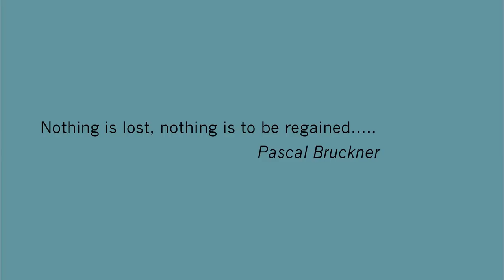PONDICHERRY by Sebastian Cortes.mov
Pondicherry is an extended photo essay, which has as its main focus the photographer's perception and visual interpretation of the city of Pondicherry. The photographer journeys into the metaphorical and anthropological folds of the city searching for a sense of "place"- his interpretation of a specific environment and how it's inhabited. The photographer goes beyond the walls and penetrates into the private sphere, into homes, spaces and routines, which exemplify a certain culture or cultures, always searching for visual messages that compose the tapestry of perception, both of the past and of the present. The perception of "place" is also offered in words. The photographer has sought out the participation of several noted French and Indian writers, who have, through the magic of words, offered up very personal and insightful views of Pondicherry - words and images working in a complimentary way for an artistic perception of Pondicherry.

The Pondicherry images on display were short listed at the IPA International Photography Awards 2010 in the Architecture Interiors Professional section and also got an Honorable Mention.

Sebastian Cortés born in New York, took up photography while at New York University film school where he studied and collaborated with many of the best names in the industry, shooting several short films. In 1985 moved to Milan, Italy and started shooting fashion and lifestyle photography assignments for many international magazines and commercial clients, while also concentrating on portraits and fine-art work. In 2004 Sebastian moved together with his family to India, where his award wining travel, lifestyle and fashion photography is greatly appreciated and enriched by several book projects. His work has been shown and reviewed widely in Europe.